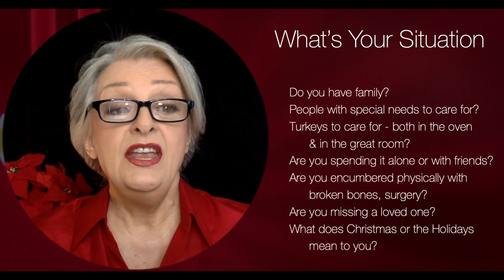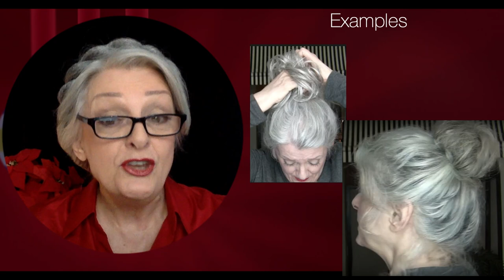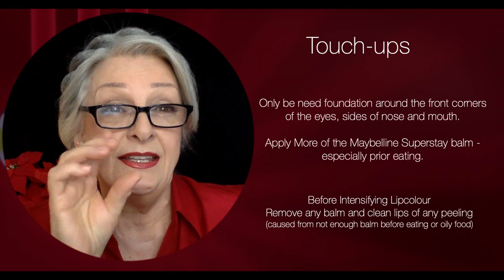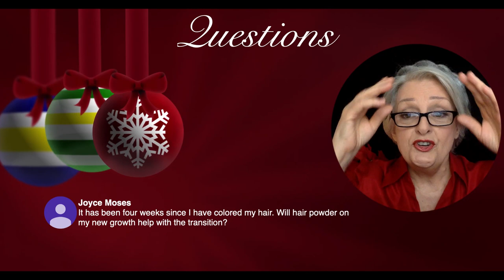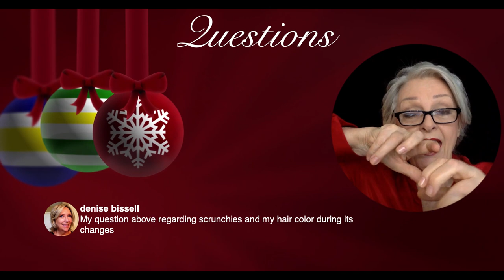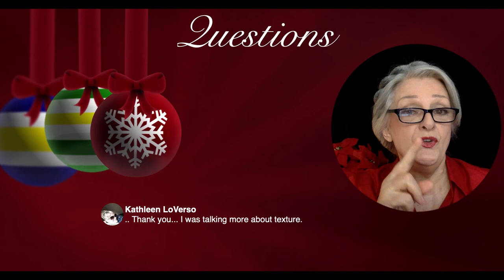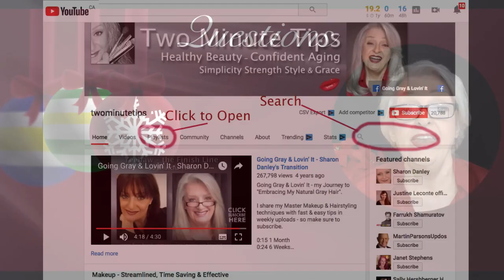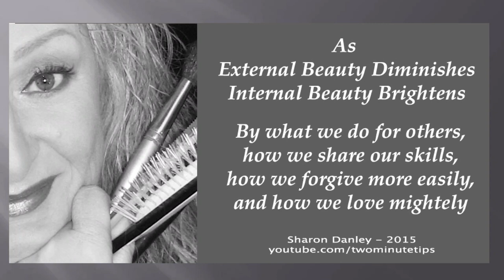LIVE- How to Plan Looking Your Best Makeup & Hair All Day & Night + Q&A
How to Plan Your Best Makeup & Hairstyle to Look Your Best All Day & Night + Q&A

PRO TIPS to save you time, money and frustration while you look, feel and present better - for any age or situation!  BONUS: The environment and your pocket book will love you for taking this approach too.

MAKEUP FOR THIS VIDEO
Foundation - Barelle #31
Highlight - Barelle #30
Contour - Barelle #35
Brows - MAC Print eyeshadow
Liner - MAC - Brun eyeshadow
Underliner & Crease Line MAC - Coquette eyeshadow
Eyelid Highlight - MAC - Naked Lunch
Waterline - Annabelle Smoothliner - Brown
Eyelashes - Kiss Sultry
Blush - Pink Blush mixed with Orange Eyeshadow
Lips - Maybelline Superstay 24 Hr #025 + #150 highlight

#30 Barelle Dual Powder - Highlight and #35 Barelle Dual Powder - Contour
The #30’s are pink undertone, #40’s are warm undertone & #29 is yellow undertone

PREFERRED FOUNDATION ALTERNATIVES
#2 MAC StudioFix They are numbered N=neutral (beige) W=warm (pink tones) C=cool (yellow tones). The higher the number the darker the foundation.
#5 PALLADIO - Rice based dual finish powder foundation - Found at Sallys

CONCEALER - Mac Pro Longwear
- Makeup Forever - HD

BROWS - Print (medium/dark gray)
               - Omega/Scene (lighter/white brows)

LINERS & EYESHADOW - MAC Eyeshadows
     Dazzlelight or Naked Lunch - (soft shimmery light neutral)
     Coquette - (cool medium taupe)
     Omega - (cool light taupe) - good for whiter/lighter hair
     Brun - (true brown)
     Print - (medium/dark gray)
     Scene - (medium/light gray) - good for whiter/lighter hair
     Carbon - (black)
     Gesso - (white) for fair skin to add to foundation powder or corners of eyes

WATERLINE - MAC Fluidline gel liner - black
                      - Annabelle Smoothliner, Waterproof - Gunmetal, Black, Brown

LASHES - Kiss "Sultry" with Dual Lash Glue - waterproof clear

BLUSH - MAC Prism, Mocha, Baby Blush, Desert Rose, Melba

LIPS - Maybelline Superstay 24hr
Alternatives - Maybelline Superstay - Matte Ink Liquid
                      - L’Oreal Infallible

- John Frieda Frizz Ease

HAIR PIECES & EXTENSIONS
Kanakelon Weaving Hair
SCRUNCHIES
Multi-Coloured Gray Scrunchies - Canada
Multi-Coloured Gray Scrunchies - US

EXTENSIONS
Currently, there isn’t anyone I can suggest. However, if you purchase the lightest human hair you can, take the extensions to your colourist and have them colour match to your hair.

UPDATE- April 2018 - Lox Hair Gray Clip-in Extension in heat friendly synthetic for straight, wavy or curly hair

Alternatively purchase a “Taylor” wig in gray from Godiva Secret Wigs, take it apart and make your own

WEBSITE - Fast & Easy Tips to Look and Sound Your Best.

Going Gray & Lovin’ It - closed group loaded with information and inspiration.

♥Comprehensive E-book - "Lookin' Good - the Fast & Easy Way"